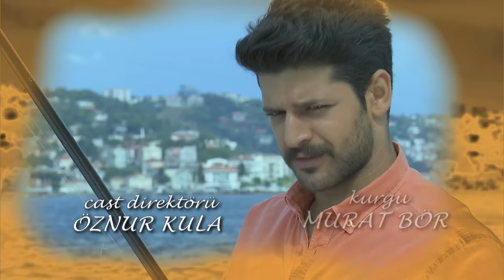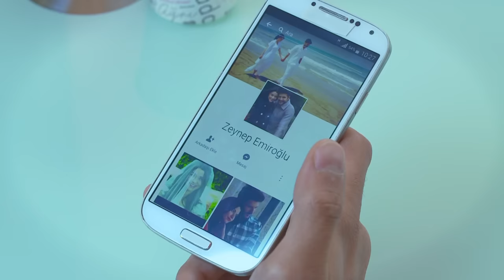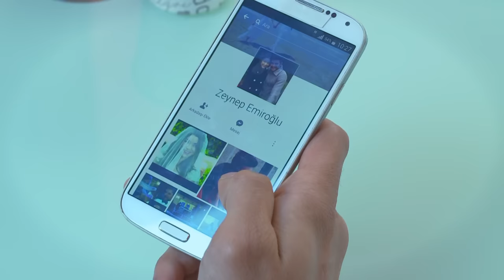Elif Episode 402 | English Subtitle